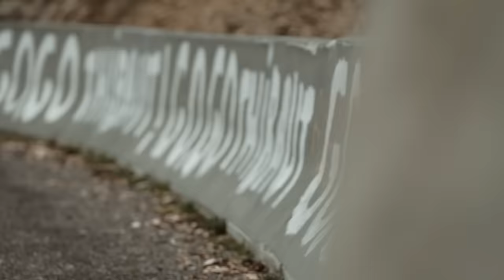Le tour de France Pierron | Meeting with Thibaut Pinot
In this new episode, Francepierron takes you on a journey through Mélisey, France as she accompanies the esteemed Groupama-FDJ rider, Thibaut Pinot.

Get to know Thibaut as he shares details of his last season and his upcoming projects after his retirement. Witness his love for his hometown as he discuss about the immense respect, appreciation and the support he has garnered from the French people throughout his career.

For our latest products, news, stories, and more, go to our official